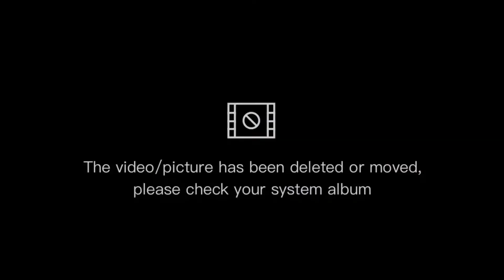Travelogue Philippines LITTLE BATANES OF BATAAN Outdoor Boys Rider